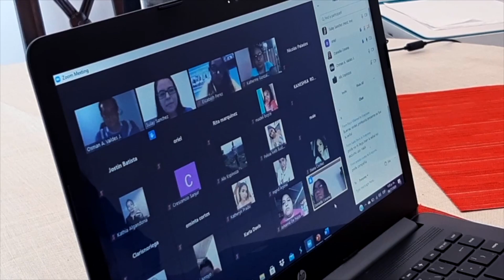NotiINADEH - Noticias de la semana del 14 al 18 de septiembre 2020